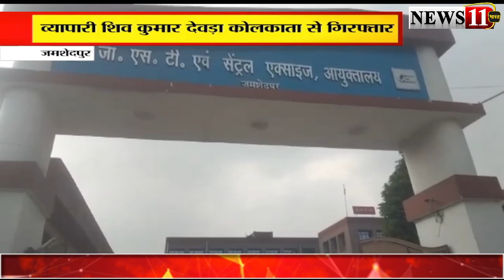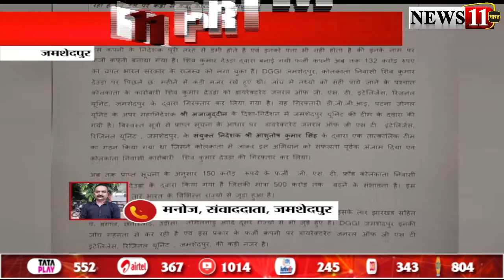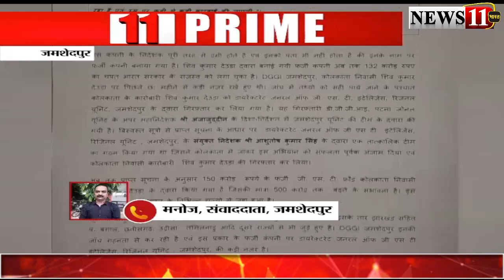GST फर्जीवाड़े का पर्दाफाश, व्यापारी शिव कुमार देवड़ा कोलकाता एयरपोर्ट कॉलोनी से गिरफ्तार